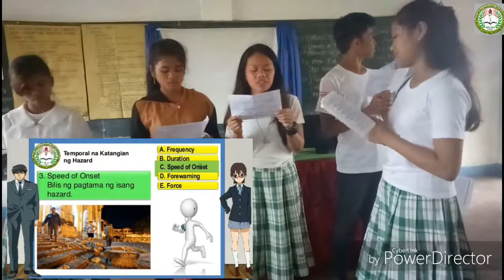Tungawan SINHS, "Temporal na Katangian ng Hazard"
AP 10 Unang Yugto "Mga Hakbang sa Pagbuo ng CBDRRM"